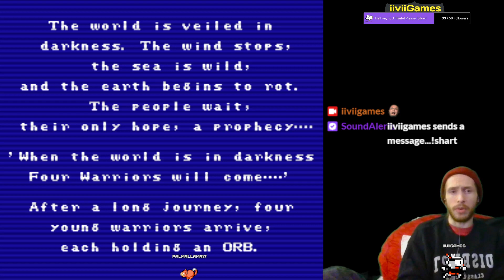Final Fantasy I - First Stream Highlights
Watch a few highlights of my bumbling first attempt at Final Fantasy I. Thank you to the friendly follower who schooled me on the basics! We should be moving along much faster next stream!

Gotta prep for this podcast...not live yet, but the link will be